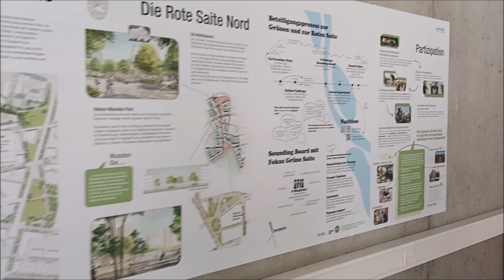2024 - Seestadt - 20. Juni: Seestadtforum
viel Neues zu erfahren über das weitere Vorgehen in der seestadt